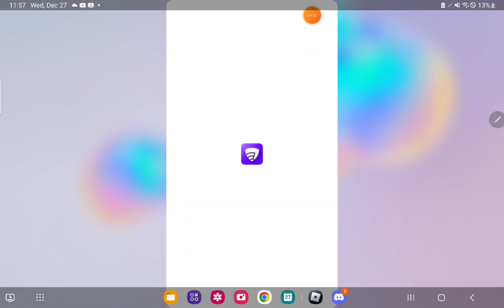wwe gameplay as jon moxley (ignore background noise)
playing a wwe game as one of the pillars of aew, jon moxley.